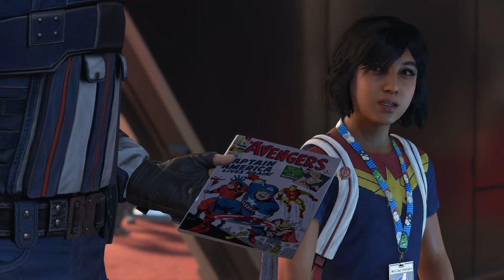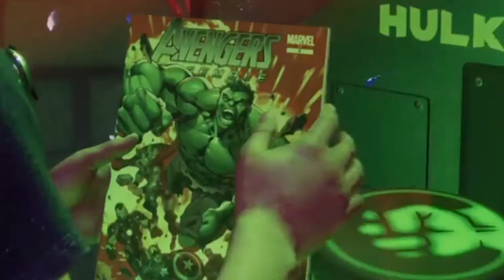The Avengers game is Funnier then you Remember...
(Nonexplicit Content)

The most epic Avengers video ever!